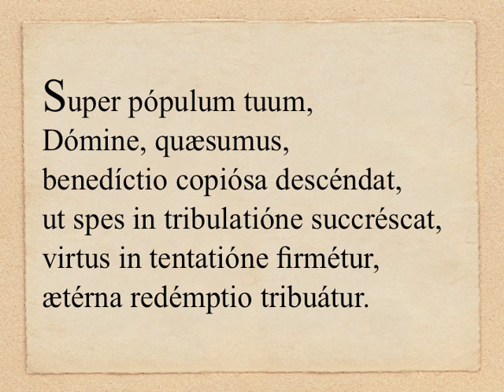Dominica I in Quadragesima - Oratio super populum